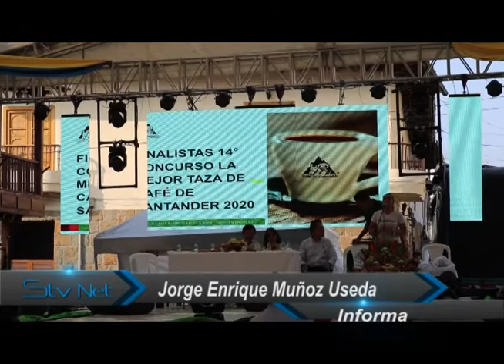Gremio cafetero de San Gil, se destacó en el 7mo festival del café departamental